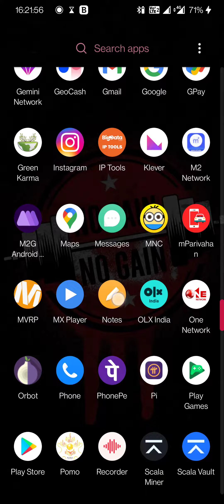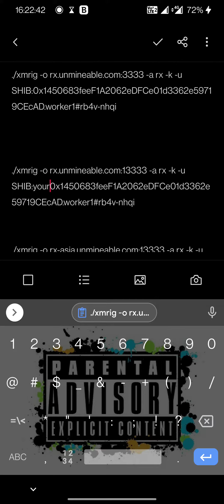HOW TO MINE SHIBA INU COIN ANDROID SHIBA CRYPTOCURRENCY CRYPYO ANDROID_MINING #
copy this to your phone
edit and chande wallet adress,worker (optional)
°ls
°cd xmrig
°cd build
°   ./xmrig -o rx.unmineable.com:13333 -a rx -k -u SHIB:0x1450683feeF1A2062eDFCe01d3362e59719CEcAD.worker1#rb4v-nhqi

alternative ports :-